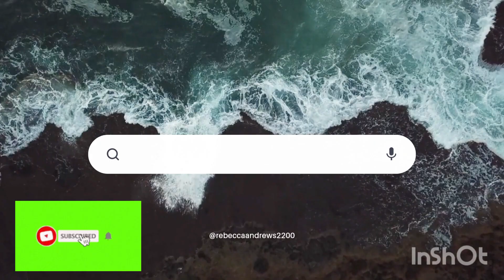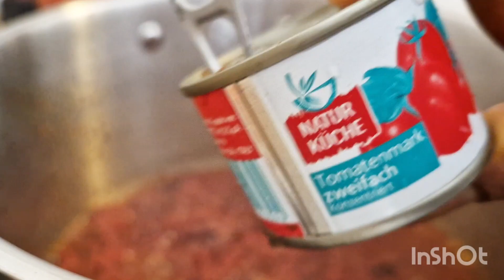How i cook Nigeria Jollof Rice||For Family of 4...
In this Video you will get to see how i cook Nigeria Jollof Rice Step by Step.

Ingredients::
Rice
Cow beaf
Paprika(red pepper)
Fresh pepper
Tomatoes 🍅
Onions 🌰
Tin Tomatoes paste (4)
Vegetable oil
Salt
Seasoning cube
Bay leaf
Curry and Thyme

Most of this Ingredients can be found in Africa shop, why also you can get almost everything  in Supermarkt close to you.